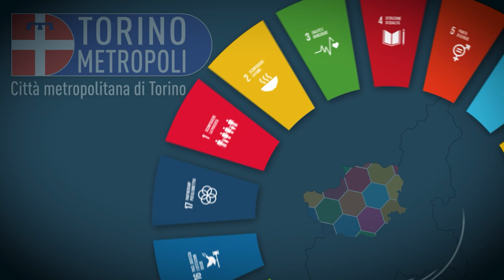Agenda metropolitana dello sviluppo sostenibile: Costruiamo insieme il cambiamento!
È stata approvata dal Consiglio metropolitano, nella seduta del 22 dicembre, l'Agenda per lo sviluppo sostenibile della Città metropolitana di Torino e del suo territorio.
E' un documento strategico che sostiene e indirizza i processi territoriali per obiettivi di sostenibilità, in relazione alle sfide di cambiamento da affrontare. Si propone di irrobustire e qualificare l'attenzione verso lo sviluppo sostenibile all'interno dei piani strategici metropolitani, in ottica di piena integrazione di tutte le dimensioni della sostenibilità; promuovere, di concerto con le istituzioni locali e gli attori del territorio metropolitano, politiche ed azioni di sviluppo sostenibile; diffondere consapevolezza e favorire l'attivazione sociale e imprenditoriale sui temi della sostenibilità, anche attraverso il più ampio coinvolgimento dei cittadini e della società civile.